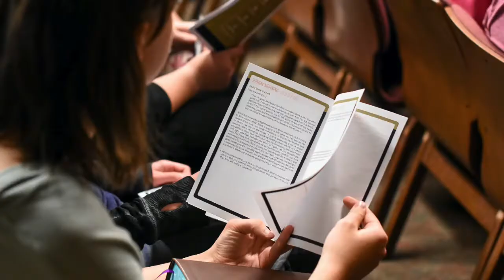FALL CAMP 2019